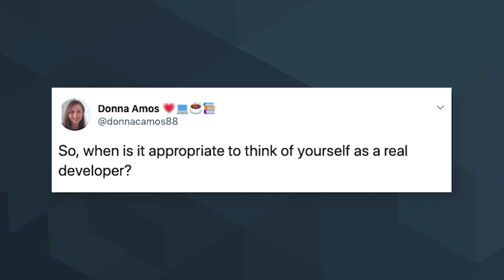What makes you a professional software developer?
"When is it appropriate to think of yourself as a real developer?" Bobby Davis explains the difference between aspiring developers and professional developers, and walks you through how to bridge the gap.